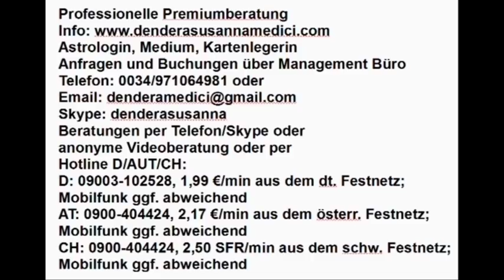Vedisches Tageshoroskop: 09.08.2018 (Dienstag)